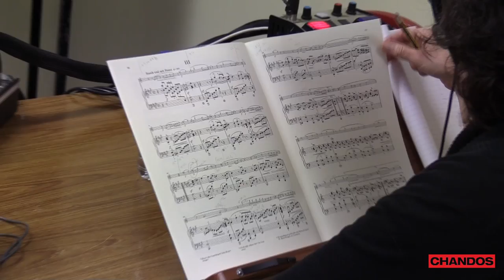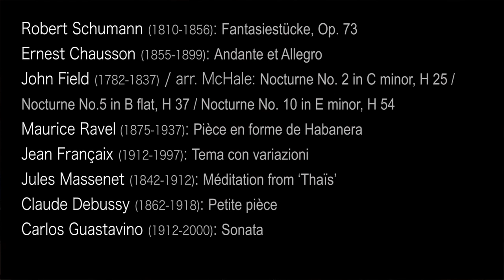Meet the artist: Michael Collins, The Lyrical Clarinet (Vol. 2)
This is the official video trailer for The Lyrical Clarinet, Vol. 2
(Michael Collins, clarinet - Michael McHale, piano)

Featured track: Schumann, Fantasiestücke, Op. 73 - II. Lebhaft, leicht